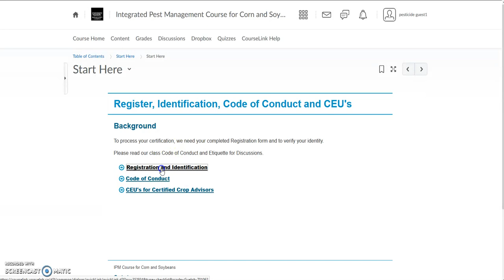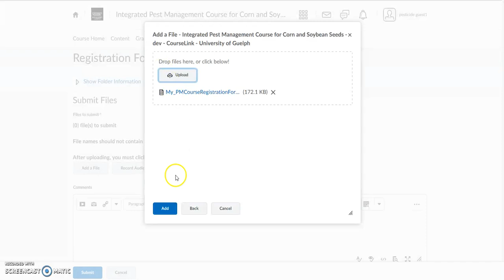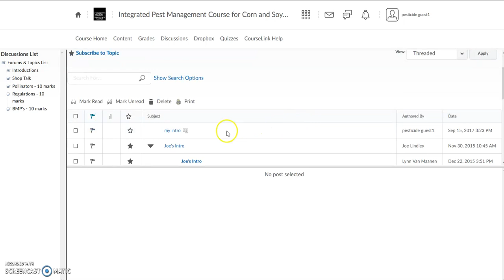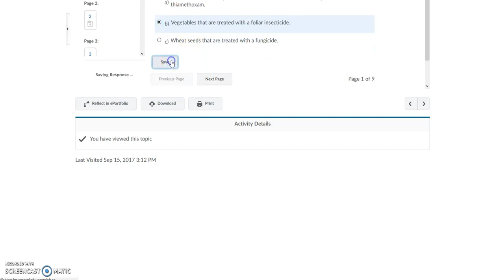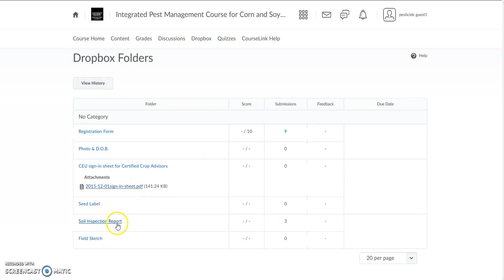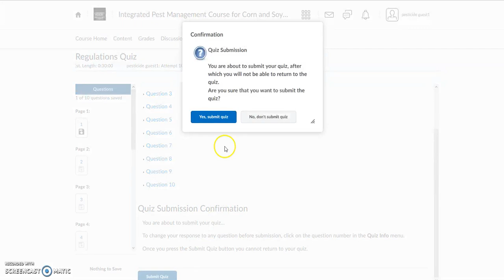Integrated Pest Management Course for Corn and Soybeans online demo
This video demonstrates how to complete activities in the online Integrated Pest Management Course for Corn and Soybeans.